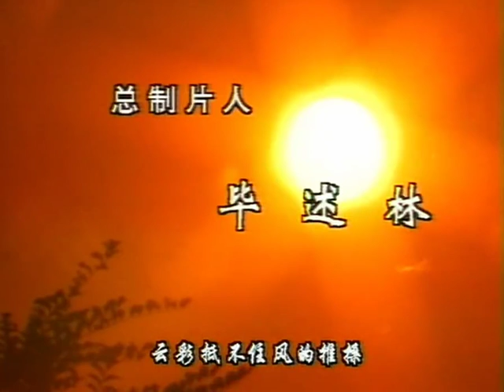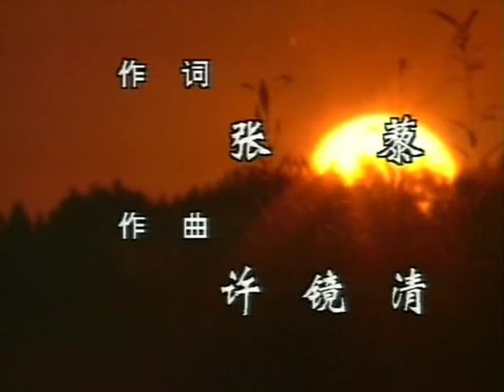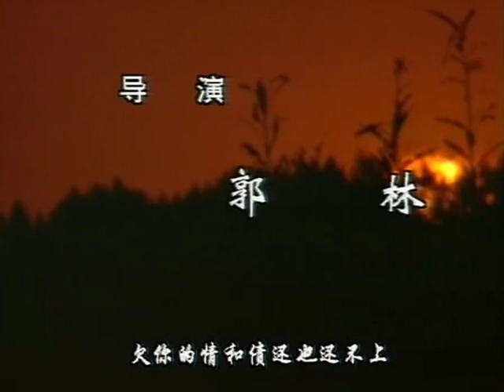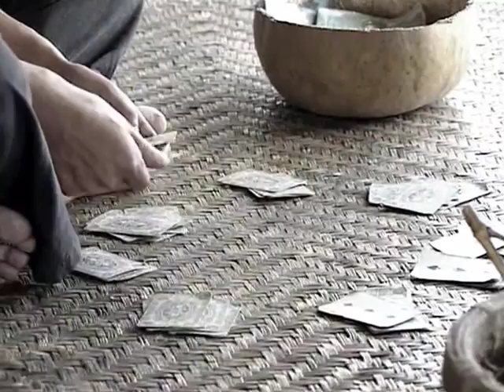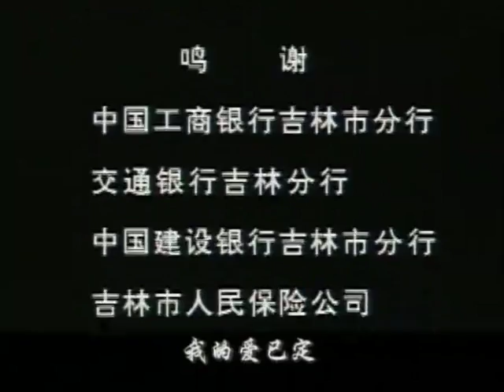情债第4集【欢迎订阅】——李幼斌、杨猛、周丽华领衔主演的农村题材剧